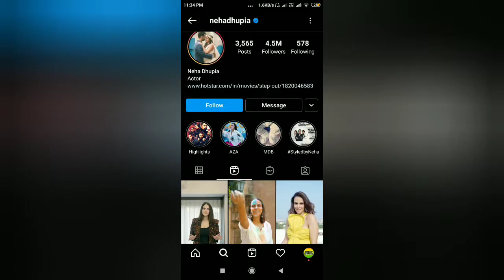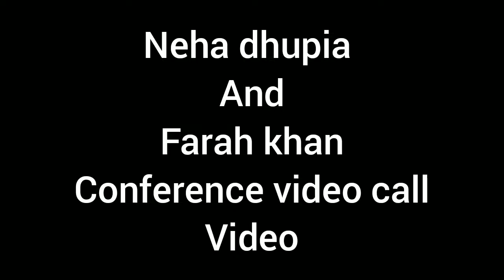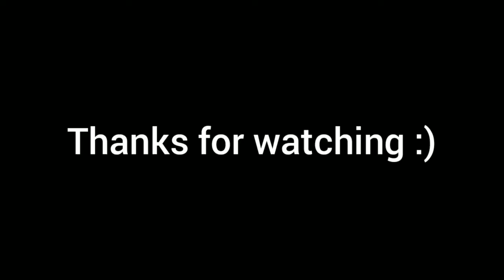Full controversy video of Neha Dhupia 😁